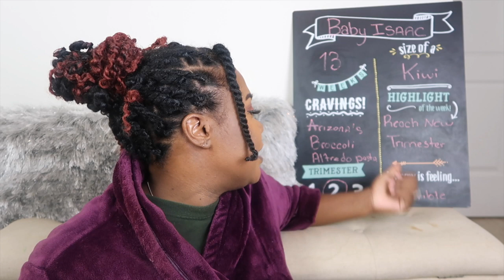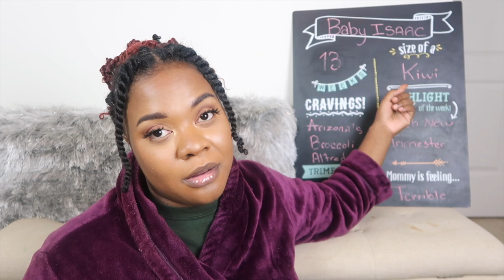WEEK 13 PREGNANCY UPDATE!!!